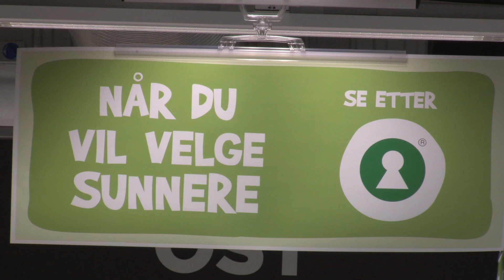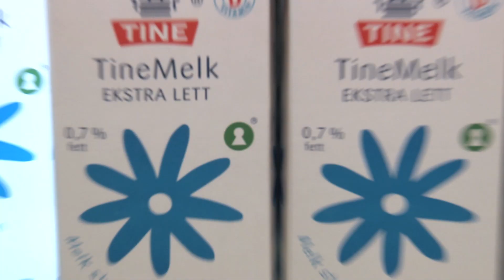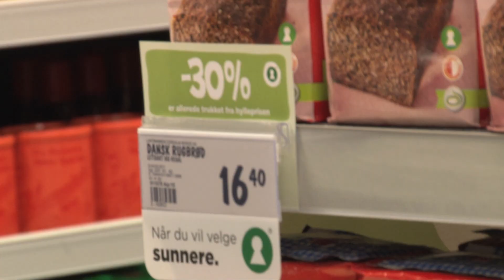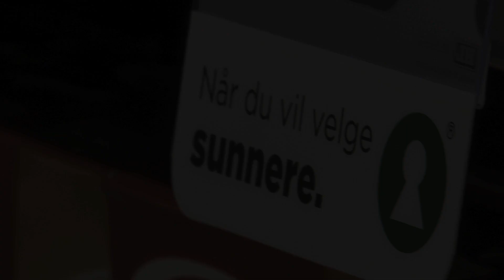Nøkkelhullet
En reportasje om Nøkkelhullsmerket.